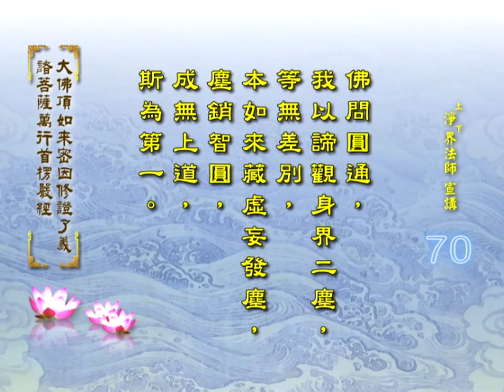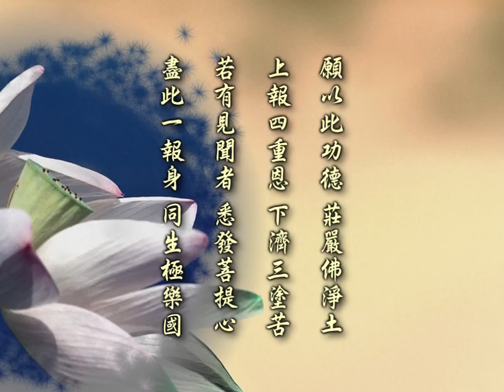楞嚴經 第070集 淨土教觀學苑 淨界法師